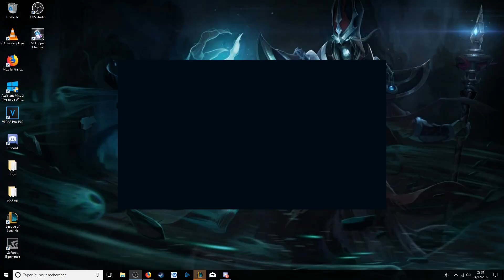Poro de la Sorcière Violette!! (League of Legends)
Salut les petites barbichettes,

Aujourd'hui, on va polir, adorer et chérir notre Poro Poro avec la sublime, envoûtante et charmante sorcière violette, Morgana.

Uplink feat NK - To Myself